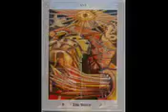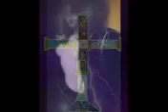Magdalene and the Moon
a slideshow salutation to the Bride of Christ with music from the soundtrack 'HOLY WHORES AND HERETICS THE SECRET LIFE OF MARY MAGDALENE' by Victoria Byers